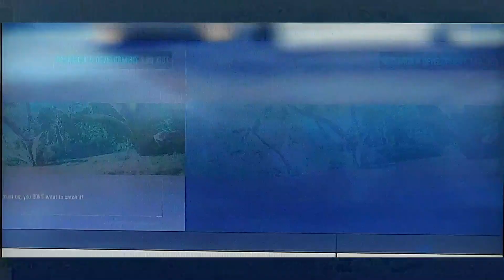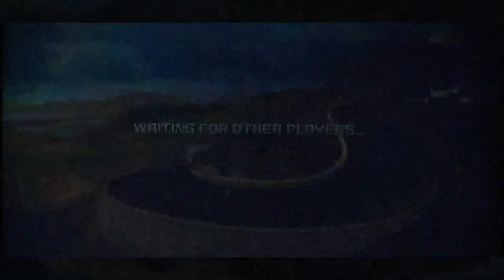FERRARI 812 SUPERFAST-ASPHALT8